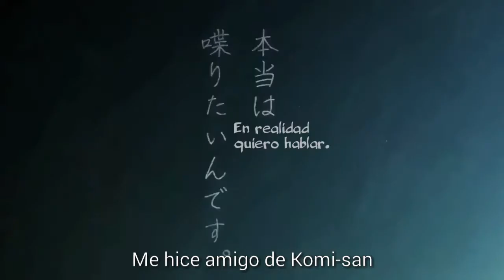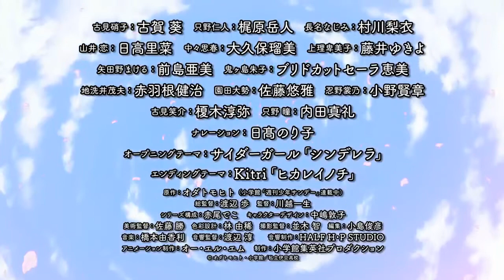TV Anime『Komi-san wa Komyushou desu』Tráiler 3| Subtitulado al Español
La serie acumulado, ¡Mas de 5,5 millones de copias!
『Komi-san wa Komyushou desu』
El anime se transmitirá el 06 Octubre de 2021 por TV TOKYO y otras cadenas de TV

【Sinopsis】
En su primer día asistiendo a la escuela de élite Itan, el escenario principal de la historia, Shouko
Komi recibe inmediatamente un aumento abrumador de popularidad debido a la belleza estoica y
sin precedentes y la elegancia refinada que sus compañeros de clase perciben que posee. Sin
embargo, solo Hitohito Tadano, un escolar extremadamente promedio asignado al asiento al lado
del suyo, puede tener la oportunidad de descubrir que, detrás de su apariencia hermosa, Komi
tiene serios problemas para comunicarse con los demás. Tadano se dispone a ayudar a Komi en
hacer 100 amigos.

【Personal】
Original: Tomohito Oda (Shogakukan 『WEEKLY SHONEN SUNDAY』 Serializado)
Director general: Ayumu Watanabe
Director: Kazuki Kawagoe
Composición de la Series: Deko Akao
Diseño de Personajes: Atsuko Nakajima
Producción de sonido: HALF H ・ P STUDIO
Producción: OLM

【Elenco】
Shouko Komi: Aoi Koga
Hitohito Tadano: Gakuto Kajiwara
Najimi Osana: Rie Murakawa
Ren Yamai: Rina Hidaka
Omoharu Nakanaka: Rumi Ookubo
Agari Himiko: Yukiyo Fujii
Makeru Yadano: Ami Maeshima
Shigeo Chiarai: Kenji Akabane
Taisei Sonoda: Yuga Sato
Mono Shinobino: Kensho Ono
Akako Onigashima: Sarah Emi Bridcutt
Shousuke Komi: Junya Enoki
Hitomi Tadano: Maaya Uchida
Narradora: Noriko Hidaka

【música】
Tema de Apertura: CIDER GIRL「Cinderella」
Tema de Cierre: Kitri「Hikare Inochi」